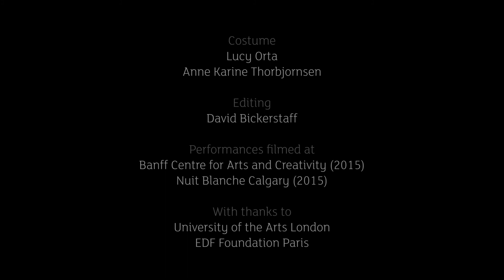Lucy + Jorge Orta: Symphony for Absent Wildlife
Symphony for Absent Wildlife draws together four performances staged in the Banff National Park, Calgary, Milan and London to weave a story of loss through the history of the point-blanket. In the film, a quadrophonic symphony is played on a collection of hand-turned wooden bird-whistles and the score makes reference to the disappearance of both wildlife and culture, as the symphony’s dawn-chorus closes with a heart-wrenching silence.